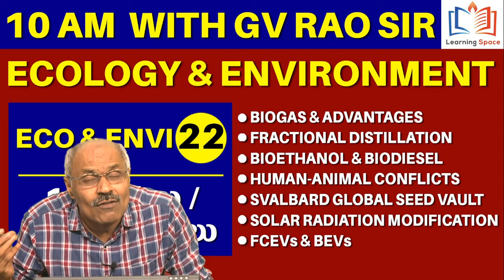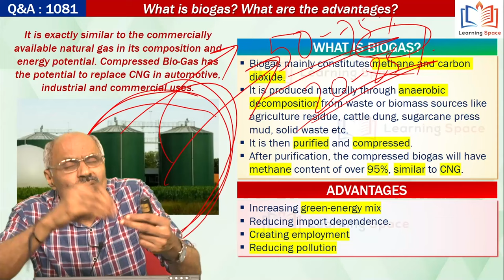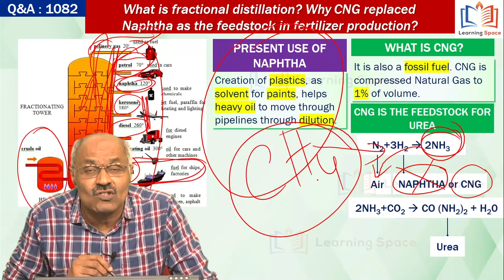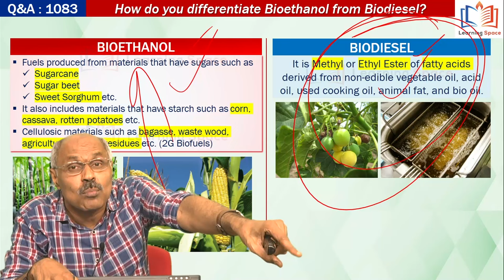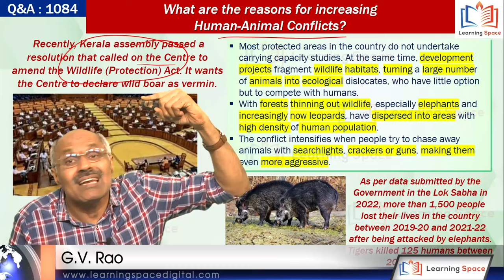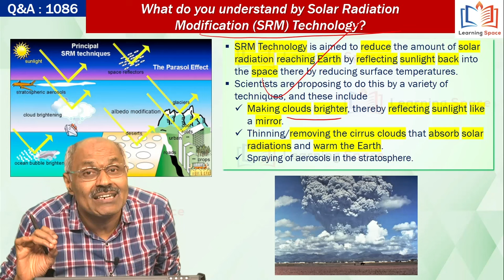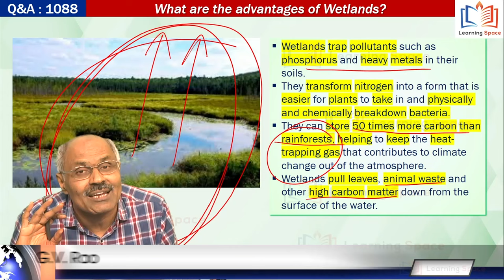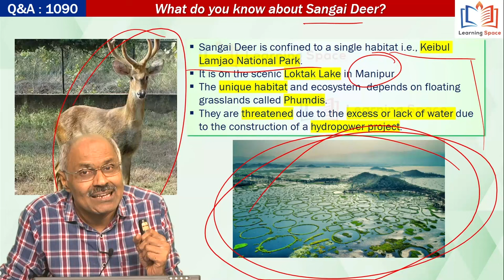10 AM with G V Rao Sir || Ecology & Environment - 22 || IAS Group 1 Group 2 by G V Rao Sir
Video Title: 10 AM with G V Rao Sir || Ecology & Environment - 22 || Mana La Excellence